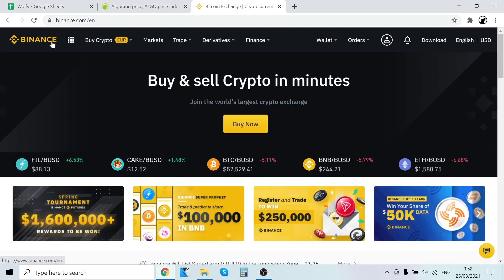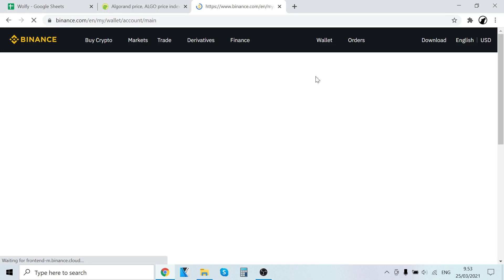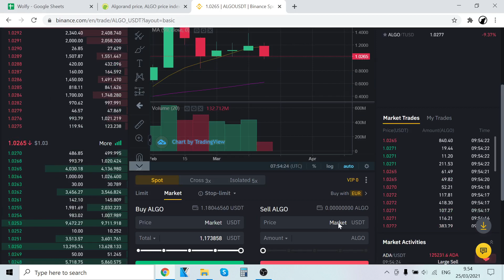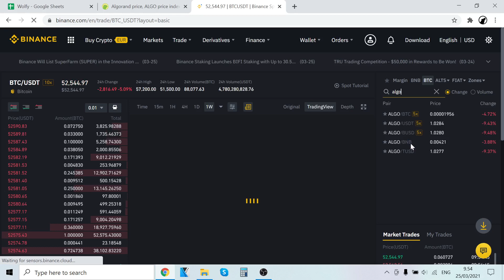How To Buy Algorand Crypto Token On Binance (ALGO)